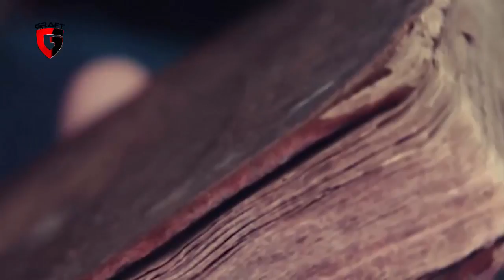10 Earth's Condition If Human is Extinct Before Doomsday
10 Earth's Condition If Human is Extinct Before Doomsday

Humans can become extinct due to several factors such as natural disasters, biological weapons or die instantly due to disease transmission. 10 Earth's Condition If Human is Extinct Before Doomsday Is a video made based on the basis of the estimates of construction scientists, biologists, and physics.

10 Earth's Condition If Human is Extinct Before Doomsday
10 Earth's Condition | Earth's Condition | Human Extinct | Human Extinction | Doomsday